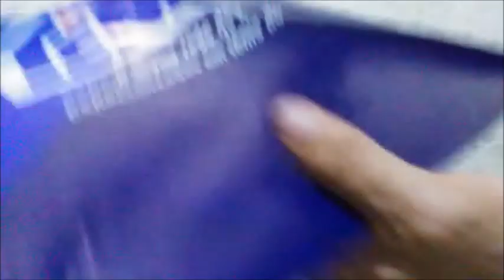Pipa de sacola plástica.🥉🥈🥇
FAÇA PIPA VOCÊ MESMO!